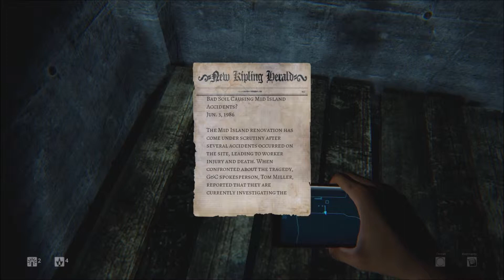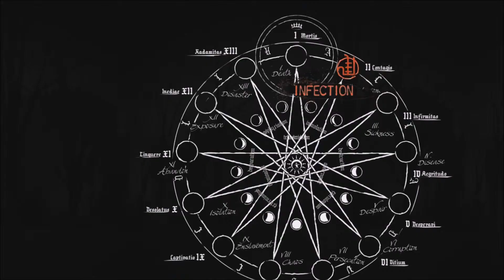Let's Play: Daylight | Part 7 | Hallelujah!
May need to turn down the volume roughly at 1-3 minutes in.

Anyway, in this episode we go through the last part of the game finding out the truth to who we our and how we ended up where we did. Some shit happens and we run.

Goodbye for now and God bless!